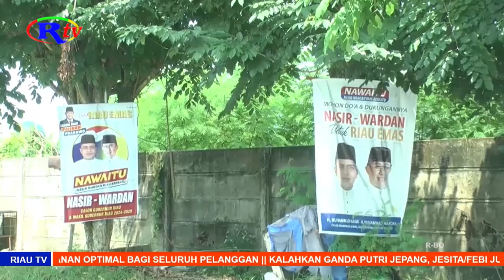SPANDUK PASANGAN CALON MULAI BERTEBARAN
Jelang Pilkada, spanduk  pasangan calon mulai bertebaran di sepanjang Jalan Pekanbaru. Namun spanduk dipasang pada pohon  di sepanjang Jalan Pekanbaru yang mengurangi kualitas estetika lingkungan.